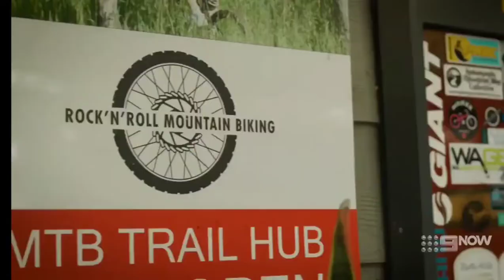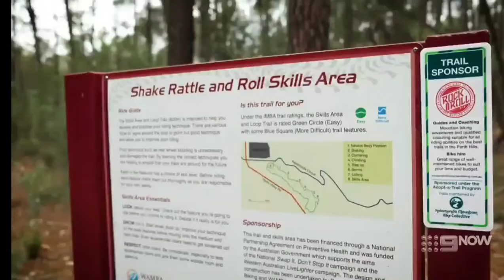19 June 2021